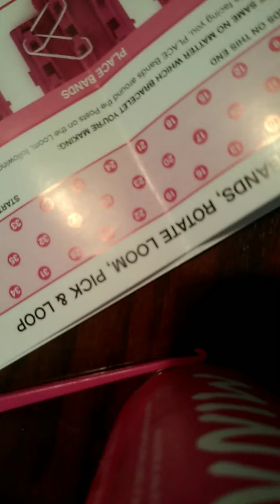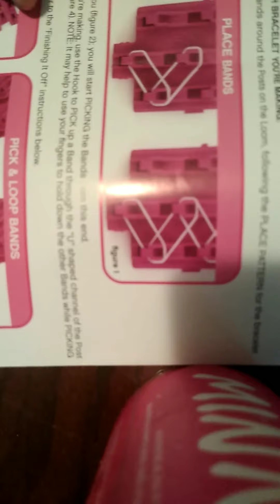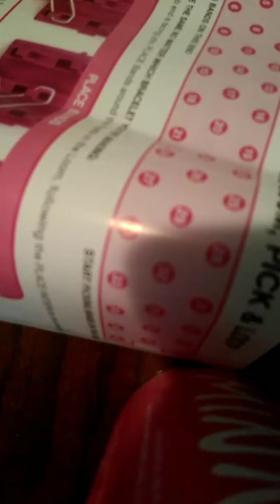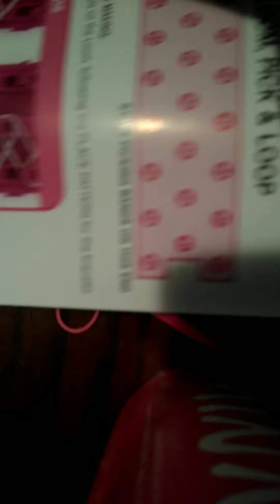Making nice bracelets creates art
Making nice bracelets crace art